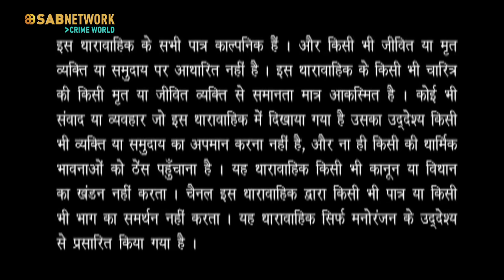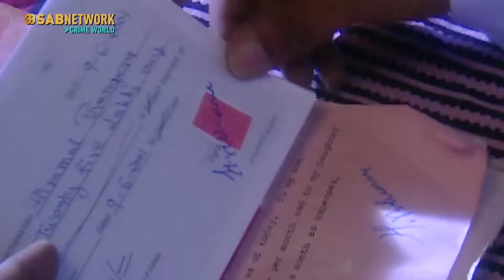जादुई कलम से जुड़ी रहस्यमयी घटना - Watch Suraag Now | Crime Show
In this episode, Hiramal receives a call from someone claiming to be William, offering to sell his bungalow. Hiramal agrees and goes to meet William the next day with a twenty-five lakh advance payment. William shows Hiramal the papers and signs them, transferring ownership to Hiramal. William then tells Hiramal to return on Monday for the final registration as he is leaving for London on Wednesday. However, when Hiramal returns on Monday, he finds a man and a woman claiming to be the rightful owners of the bungalow, and that William, who had apparently sold it to Hiramal, had died eighteen years ago. Now, the mystery remains as to who took Hiramal's money in William's name.